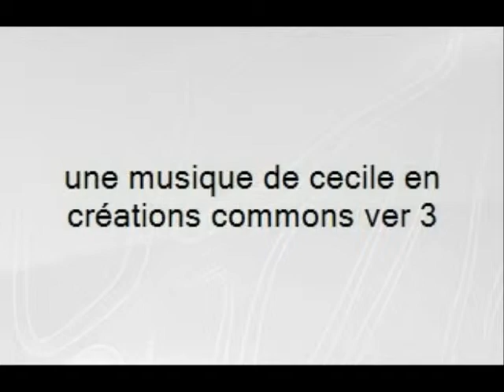Le marais Cambrin.wmv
le marais cambrin en dec 2011